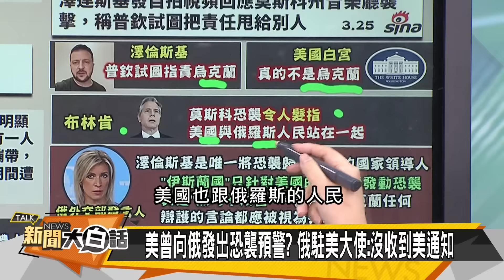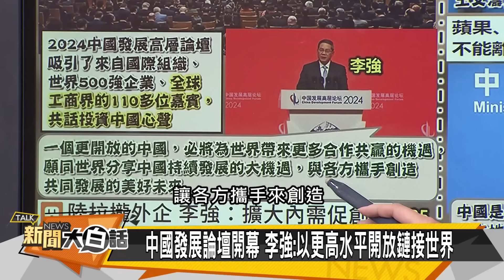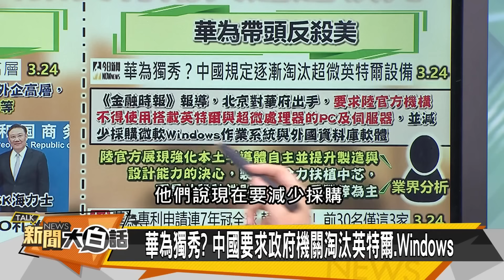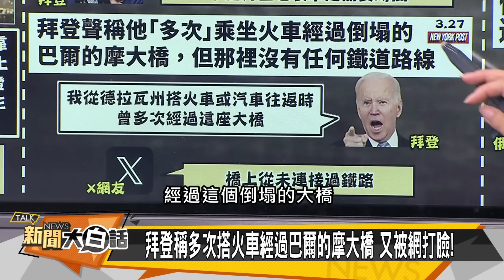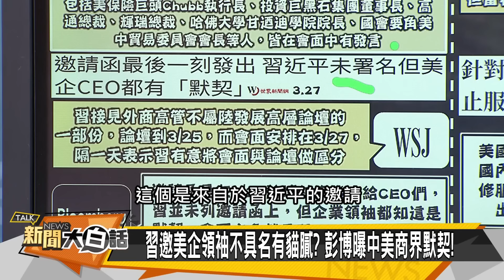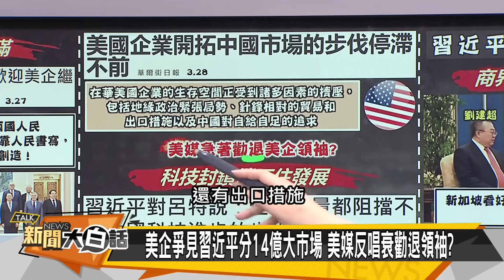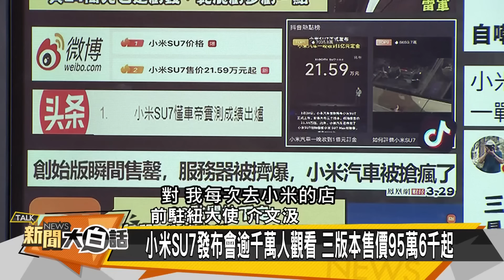[SUB]小米擊潰美驕橫？中美首戰即決戰？ 新聞大白話@tvbstalk 20240331 (字幕版)